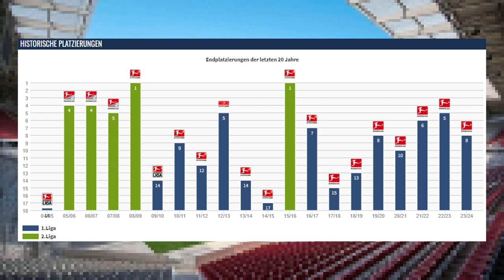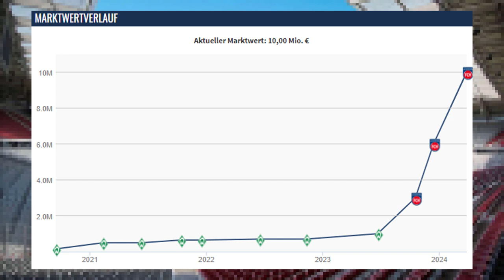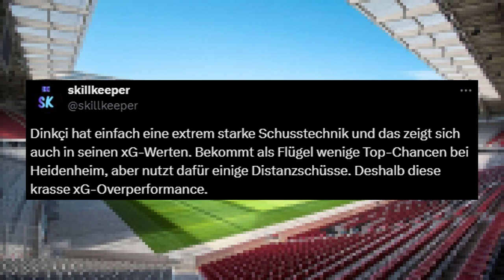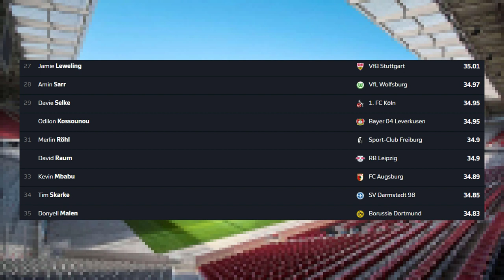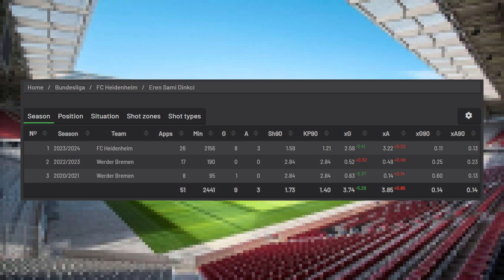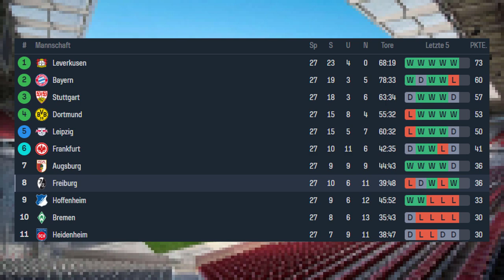SC FREIBURG verpflichtet EREN DINKÇI zum Schnäppchenpreis | Transfer-Analyse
Der SC Freiburg konnte sich gegen namhafte Konkurrenz um die Verpflichtung von Eren Dinkçi durchsetzen und durch das Ziehen seiner Ausstiegsklausel von 5 Mio € zu einem Preis deutlich unter seinem Marktwert verpflichten. In diesem Video analysiere ich das Bremer Eigengewächs, das derzeit noch an Heidenheim verliehen ist und betrachte, inwiefern er zu seinem neuen Verein passt und diesen unter dem neuen Trainer Julian Schuster verstärken kann.